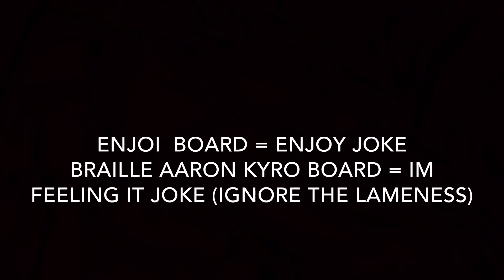EPIC SKATE SKIT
Hopefully you guys didn't find this video too silly. It was really fun to make and edit though. Special thanks to Seth for participating in acting like idiots, my mama who filmed us, and to all who watched this video. Sadly I don't have a proper camera yet so please ignore the quality.